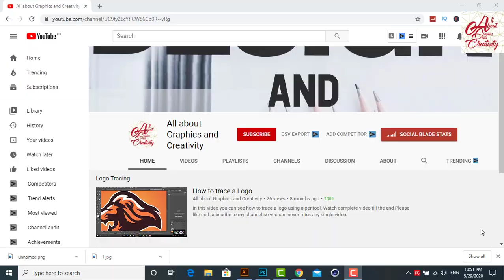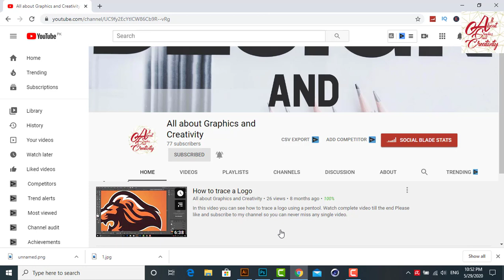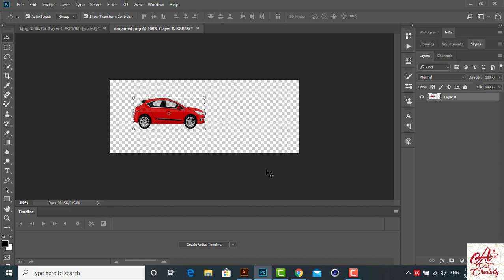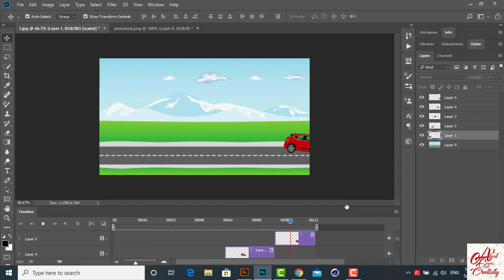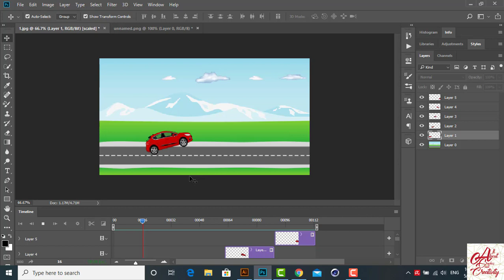How to create a timeline animation in photoshop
Hello! Welcome to all about graphics and creativity. In this video you can learn how to create a timeline animation in Photoshop.
If you are not watching my previous videos then the link is down. Go and check it out.